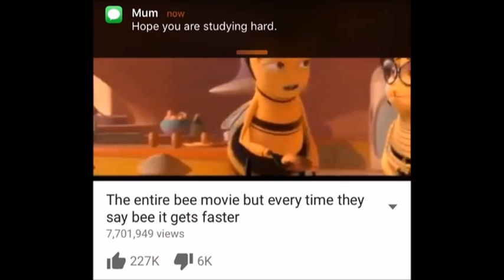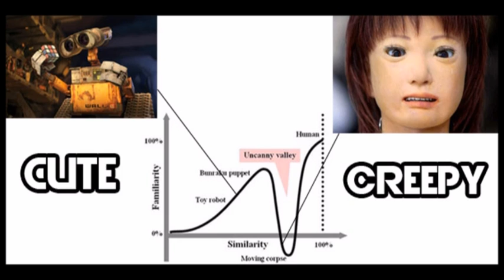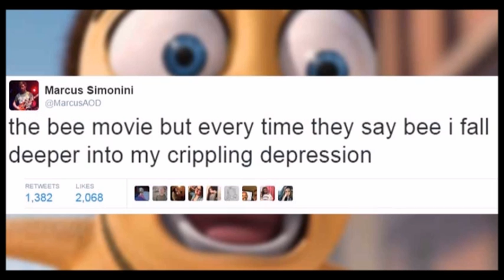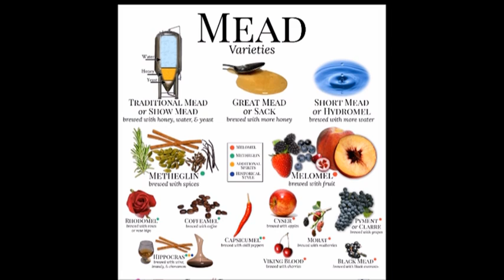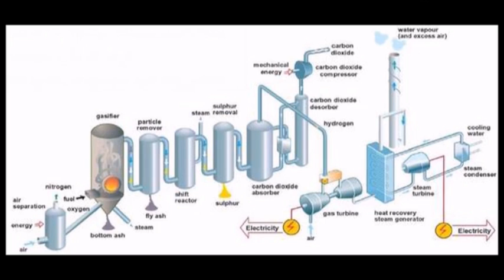The Bee Movie - B Movies With Booze#8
Bill finally did it. He finally reviewed The Bee Movie on "B-Movies". How can something so right feel so wrong?